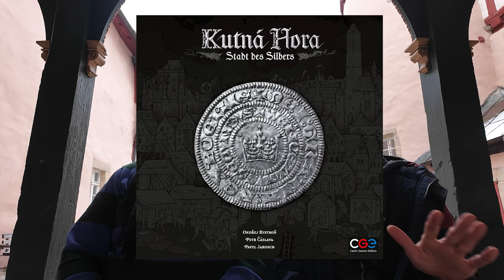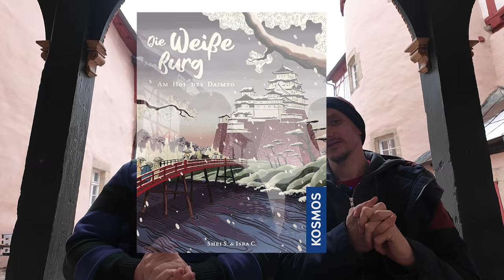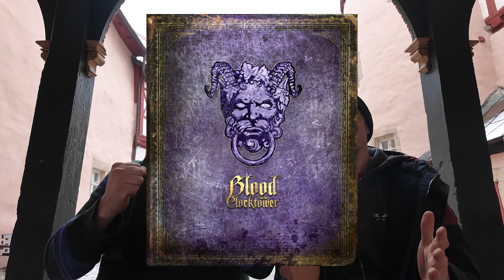Brettspielgeflüster – Recap Supporter -Wochenende auf Burg Bodenstein – mit Alex & Peat #26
Alex und Peat berichten vom Supporter-Wochenende auf Burg Bodenstein.

0:00 Begrüßung & Einführung
01:28 Peat's Highlight: Corduba
02:02 Alex's Highlight: Kutna Hora
03:55 Peat's Highlight: Die Weiße Burg
05:09 Alex's Highlight: Blood on the Clocktower
07:12 Recap Wochenende
07:26 Gespielte Spiele - eingeblendet
09:05 Verabschiedung

▶Berlin Con 2024 Vorverkauf ist gestartet.